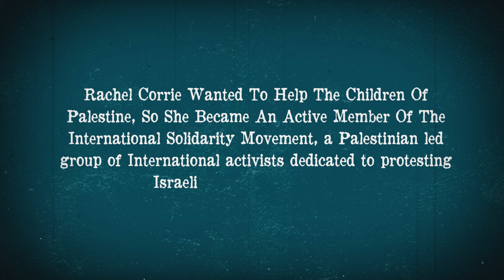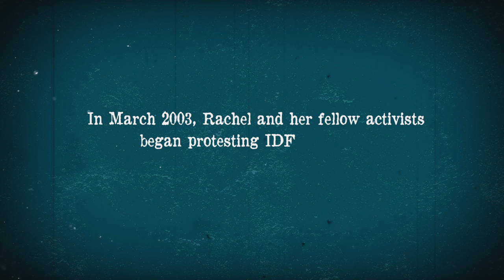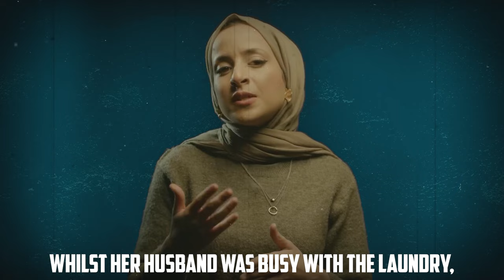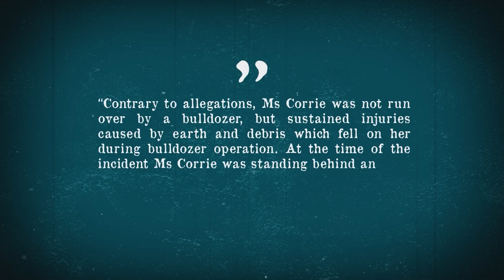AMERICAN CHRISTIAN DIES PROTECTING MUSLIMS IN PALESTINE!